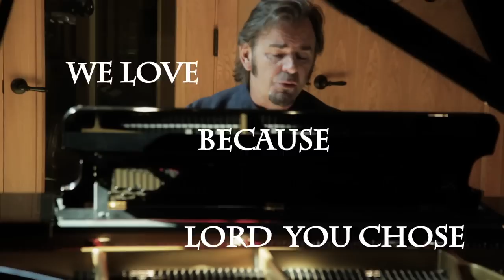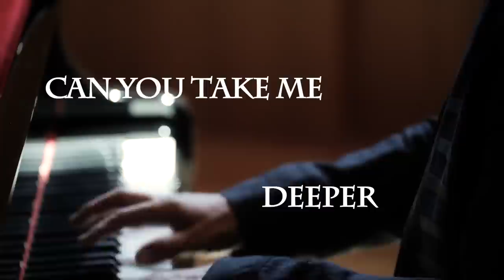"Deeper Than Deep" Lyric Video Jonathan Cain